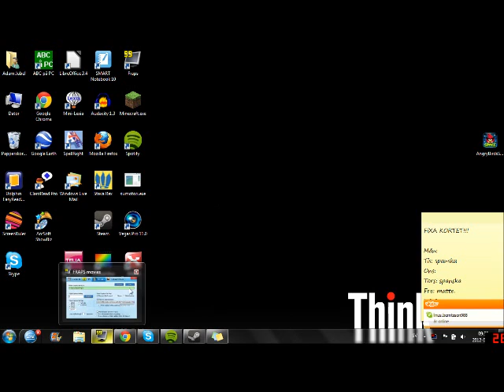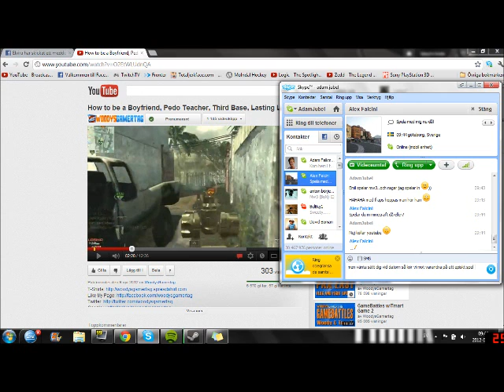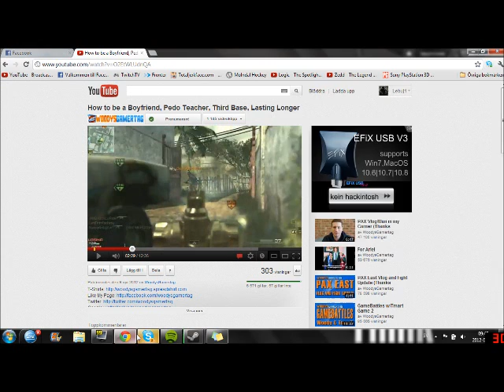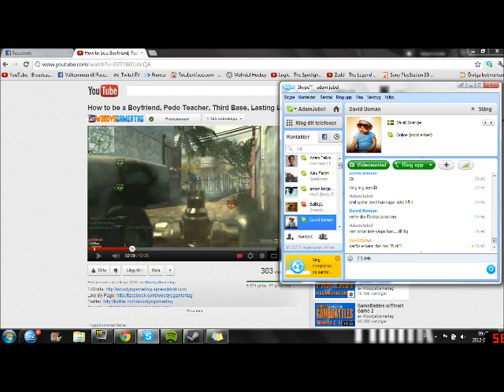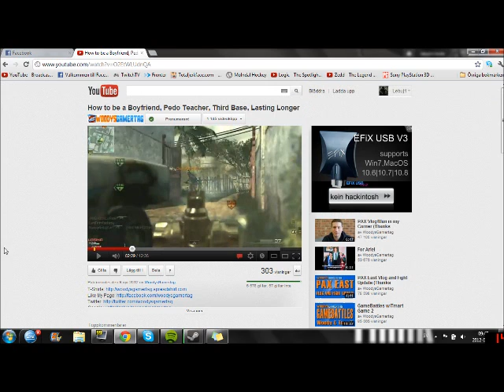rage ep.1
Tjena!